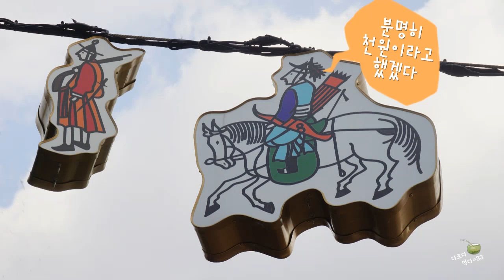수원남문시장 맛집 천원의행복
수원남문시장에는 아주 착한 가게들이 많습니다. 천원에 두개? 세개? 네개까지도 먹을 수 있는 간식들을 모아봤어요. 도너츠 호떡 등등 길거리 음식에서 추억이 방울방울 생겨납니다. 추억의도너츠,장날만두,울금호떡,김도넛!!!

traveL photO loVe lifE ღ˘⌣˘ღ